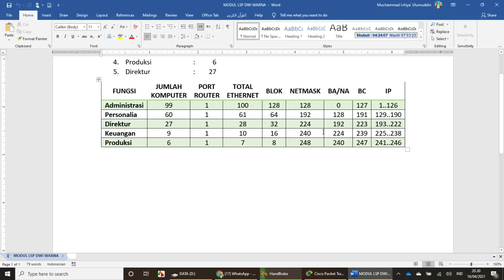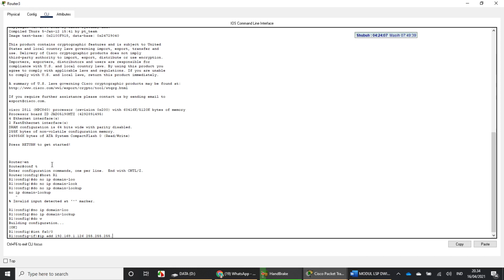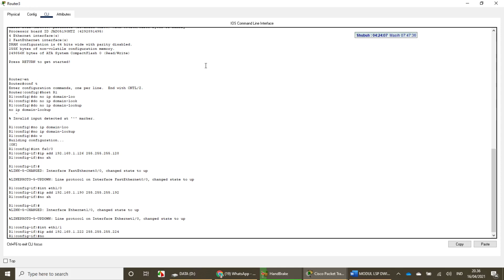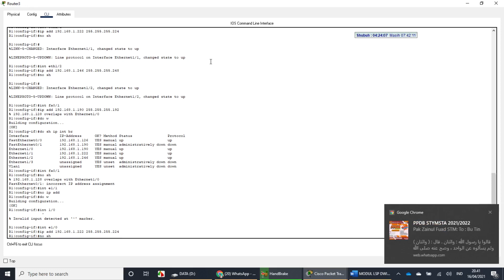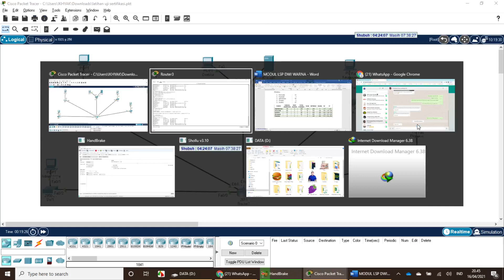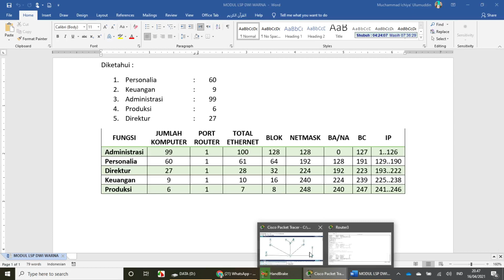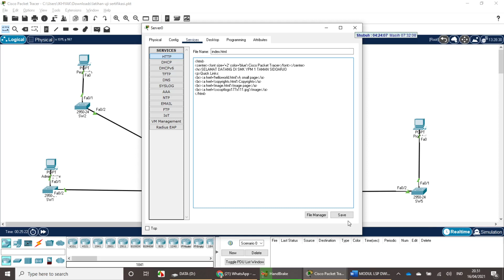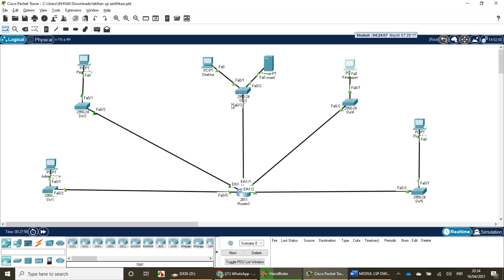PERSIAPAN UJI KOMPETENSI TEKNISI MUDA JARINGAN KOMPUTER - 2 SMK YPM 1 TAMAN SIDOARJO